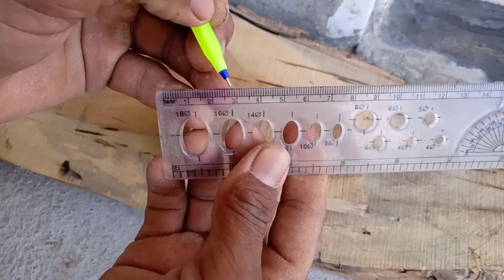Room Heater Kaise Banaye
Hello friends aaj is video me aapko room heater banana sikhunga jo 400-500watt ka h sath me majbut body bnayi huyi h aap bhi isa room heater bna sakte ho.

tag..

Mini Room Heater कैसे बनाये || How To Make Room Heater || Heater